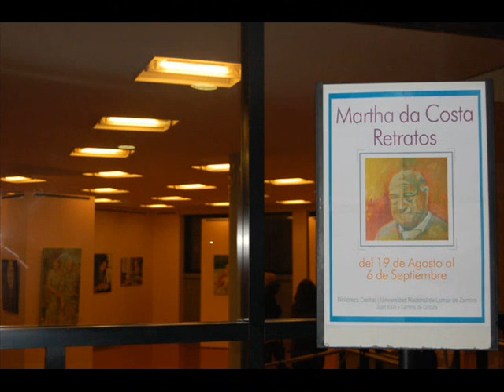Martha da costa - Pinturas.wmv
ARTISTA PLASTICA
Martha da Costa
From; Buenos Aires , Argentina .